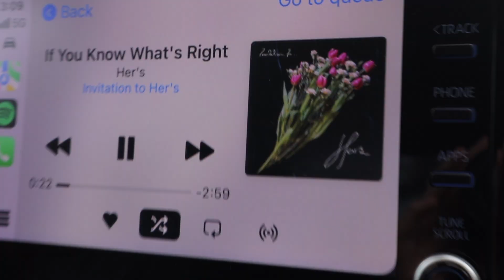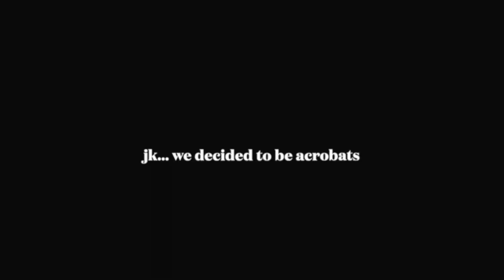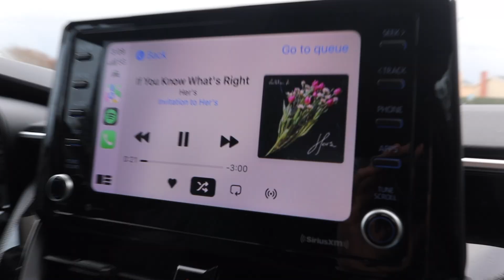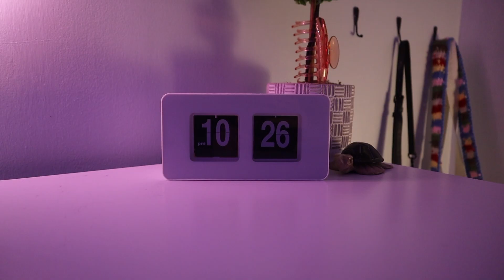a cozy vlog at home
this past weekend was very rainy, so there was a lot of tea and good, cozy vibes. i mean other than jumping in the freezing pool... but i went to target got starbucks and had a very good weekend. i hope you're all having a wonderful day!
🤍emily